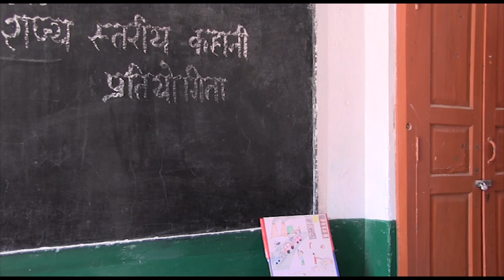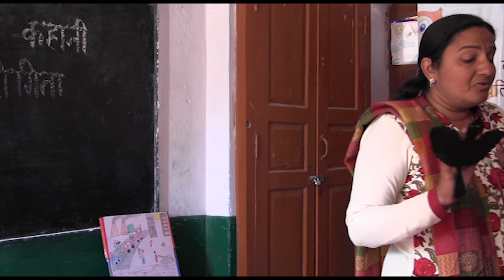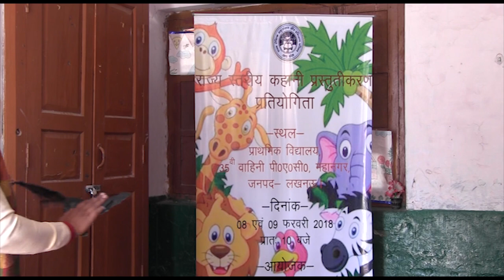State level story telling competition 46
State level story telling competition was organised at SCERT on dated   08 and 09 feb 2018 at 35 vahini PSC, mahanagar, lucknow.
PLEASE RATE OUR STORYS. 259